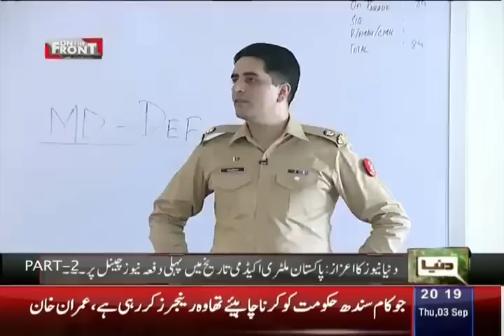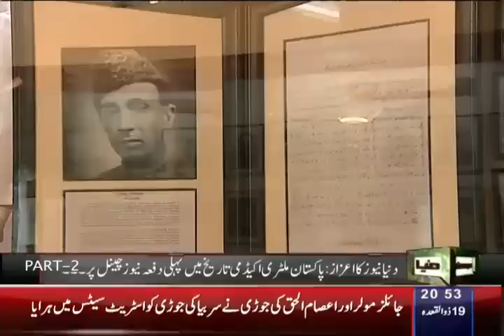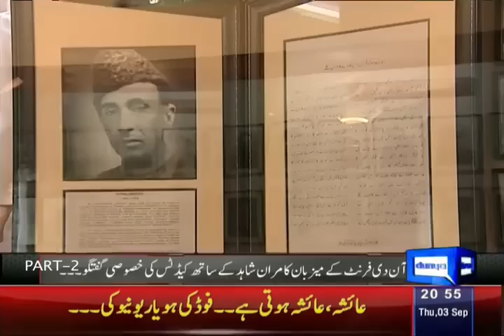Dunya News | On The Front | 3 September 2015